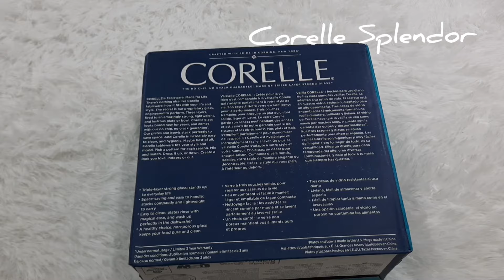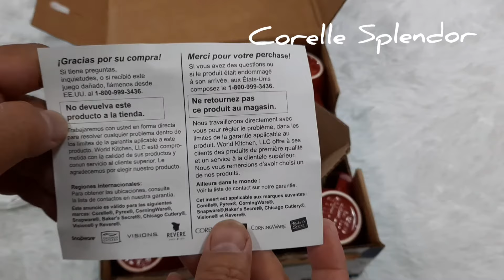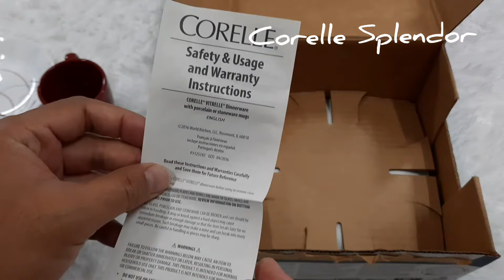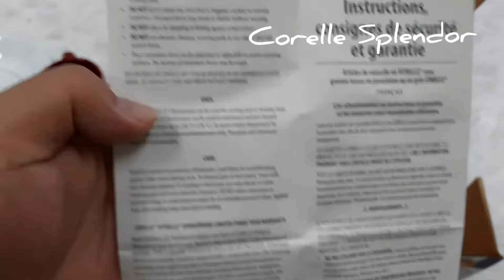Unboxing Splendor. Corelle 16pcs livingware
Corelle livingware 16pcs Splendor